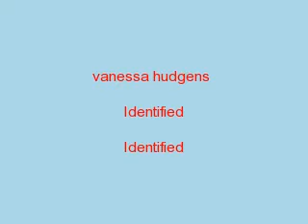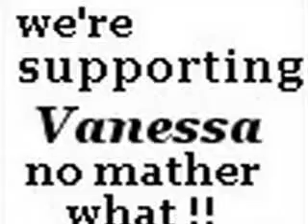vanessahudgens-identified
vanessa hudgens new album